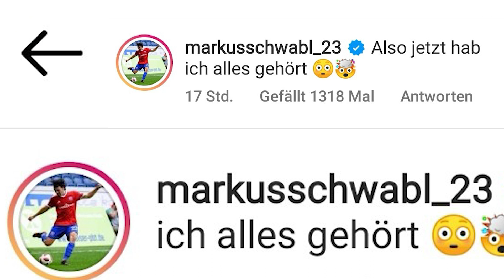Löwendonnerknall – TSV 1860 München nimmt Stellung zur Aussortierung von Kapitän Sascha Mölder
Beim TSV 1860 München herrscht nach der überraschenden Aussortierung von Kapitän Sascha Mölders jetzt erst recht Unruhe. Das der 36-jährige Stürmer seit Montag nicht mehr am Mannschaftstraining teilnehmen darf, sorgt für Aufregung. Heute nahm die sportliche Führung des TSV 1860 Stellung zur Entscheidung des Clubs. Daniel Stock berichtet.